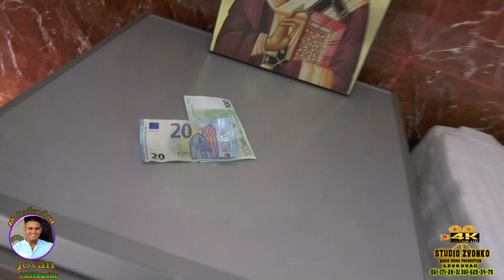18.ROĐENDAN JOVAN PART 1 29.08.2019 BEOGRAD BOLEČ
KONTAKT STUDIO ZVONKO 4K ULTRA HD LESKOVAC
   ZVONKO                                                       DALIBOR
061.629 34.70               VIBER                   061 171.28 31